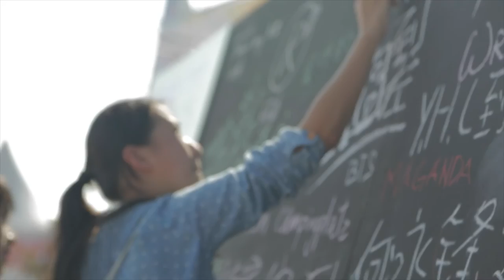香港童軍105周年紀念大露營 - 大露營360全紀錄比賽港島地域分營參賽片段